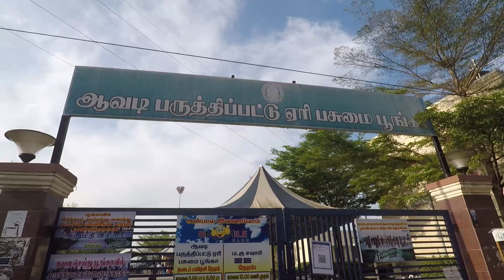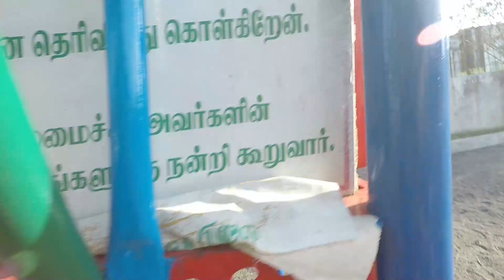Avadi Paruthipattu Lake Green Park Boating in Chennai Avadi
The lake remained one of the neglected waterbodies in the western suburbs for long. In 2018, the Water Resources Department restored the lake at a cost of ₹ 280 million in two phases, developing it into an eco-tourism spot. The lake eco-park was opened to public on 21 June 2019.

Address: Kamaraj Nagar 4th Main Rd, Ram Nagar, Kamaraj Nagar, Avadi, Tamil Nadu 600071.

Boating rate for Adults  Rs 50 + GST,  For Children  Rs 25 + GST.